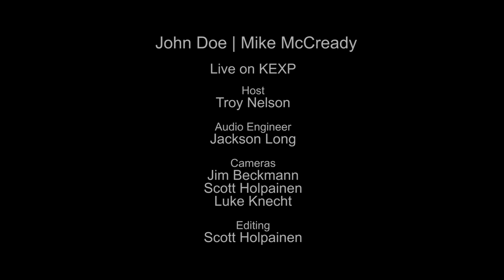John Doe with Mike McCready - Poor Girl (Live on KEXP)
presents John Doe with Mike McCready performing "Poor Girl" live in the KEXP studio. Recorded December 21, 2013.

Host: Troy Nelson
Audio Engineer: Jackson Long
Cameras: Jim Beckmann, Scott Holpainen & Luke Knecht
Editor: Scott Holpainen